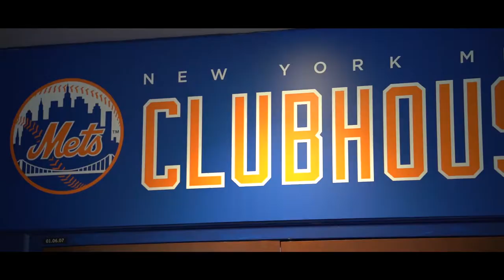GO Mets! Citi Field Wedding Venue Decor Details - New York - Photo & Video by PSPi Studios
@pavelshpakphoto PSPi Studios NY - NJ - Worldwide Wedding + Event Photography & Cinematic Video. Where Contemporary Fashion Photography Meets Creative Candid Photojournalism.

Citi Field Mets Stadium WEDDINGS
You can make your dream a reality and get married at Citi Field. We can accommodate all of your wedding wishes and even hold your marriage ceremony at home plate!